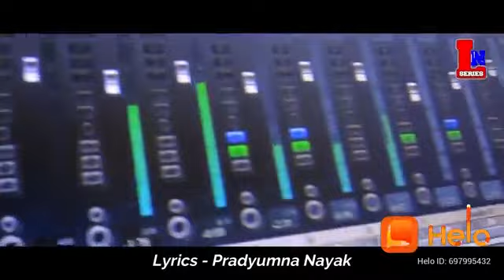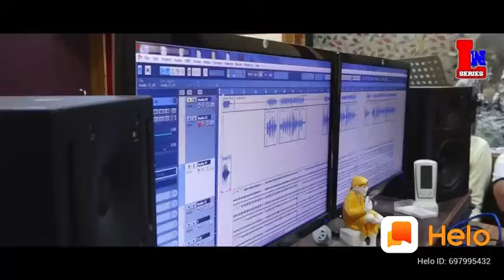August 19, 2020